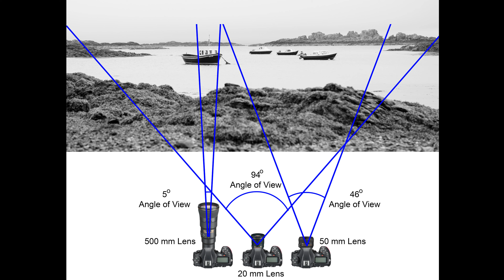Which Type of Lens We should buy|| Focal Length Explained!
Which lens We should buy || Focal Length Explained!

In this video,  we talk about Focal length, Type of Lens & What is it used for?
Focal length is a very important concept in Photography and Videography. Focal length affects the distortion, perspective, compression and depth of field.

Topics we have covered in this tutorial
0:00 – Intro
0:49 – Focal Length
1:40 – Wide angle lens
2:44 – Standard angle lens
3:45 – Telephoto lens
5:00 – Summery

We Really Appreciate Your Thumbs UP. PLEASE HIT THE BUTTON
This Channel has created in order to help Photographer to learn and experience lessons on various topics on photography. This channel will serve beginners to professionals with detailed and in-depth sessions to understand their field of interests better. We cover a wide variety of fields like photography, photo editing, gear review etc. We will share photography knowledge & traveling experience for photography.